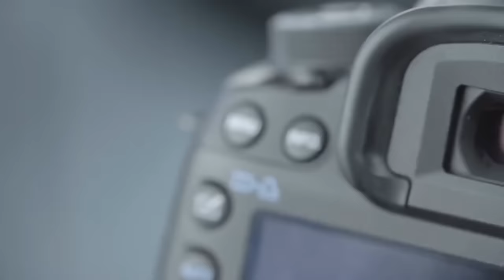10 FENG SHUI TRADITIONS NA MAGDADALA NG MALAKING SWERTE